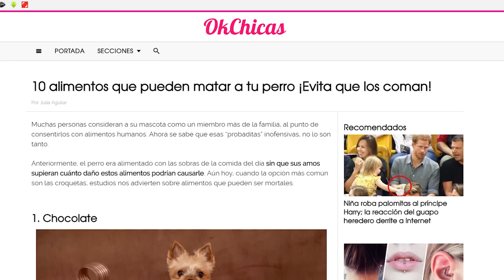10 alimentos que pueden matar a tu perro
Sin querer, podrías estar dándole alimentos a tu perro que podrían matarlo.

Muchas personas consideran a su mascota como un miembro más de la familia, al punto de darles “probaditas” de comida que podrían estarles causando mucho daño.

Evita darle a tu perro cualquiera de estos 10 alimentos y tendrá una vida larga y sana. Información obtenida del sitio okchicas.com

10.- Chocolate

El chocolate es uno de los alimentos más dañinos para un perro, ya que contiene una sustancia llamada teobromina que tarda mucho tiempo en metabolizar y, según la cantidad ingerida, le causa nerviosismo, vómito, dolores abdominales, temblores musculares y una baja en los latidos del corazón.

9.- Leche

Cuando un perro es cachorro se alimenta de la leche materna y es por eso que muchos pensamos que no pasa nada si nuestra mascota toma la misma leche que nosotros, lo que es completamente falso ya que los perros son intolerantes a la lactosa y no cuentan con las enzimas necesarias para digerirla.

BADABUN NETWORK ©